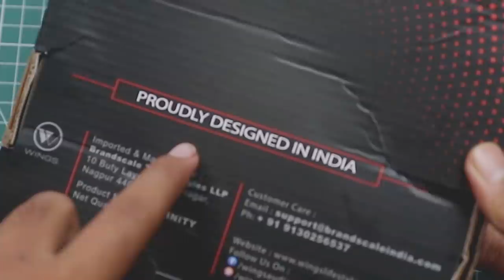WINGS Infinity Neckband Bluetooth Earphone, with 8 hours battery life for Rs. 1,599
WINGS Infinity Neckband Bluetooth Earphone Price in India is Rs.

WINGS Infinity specifications

Upto 8 hours playtime with 135mAh battery and only 1.5 hours charging time.

Compatibility - Compatible with all android / ios / windows devices including mobiles, tabs and laptops

HD Bass - Neodymium drivers provide clean, deep bass along with clear vocals. Perfect for EDM , Bollywood, Rock and acoustic songs.

My Gears ⤵

Simple Tripod

Mini Tripod

My mic

Pop filter

Sound Card

Mic Stand

NCS